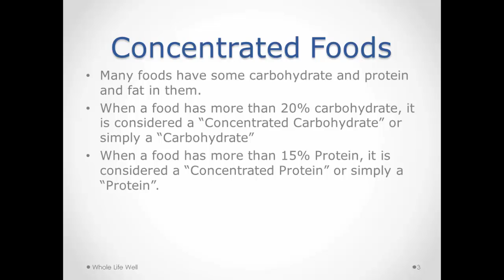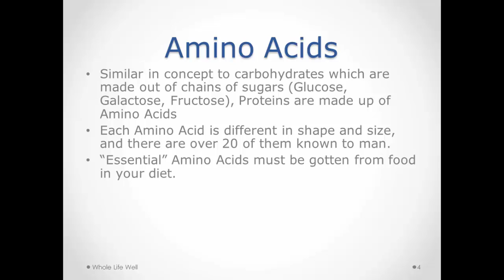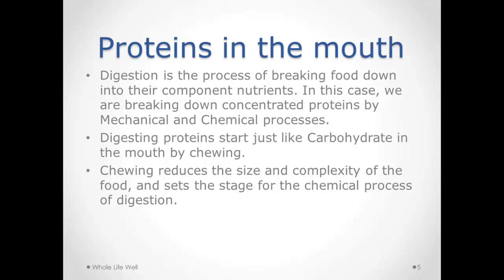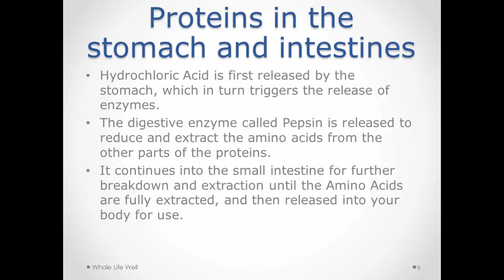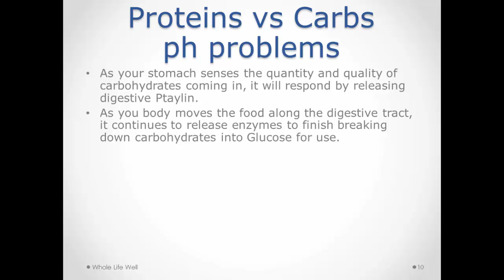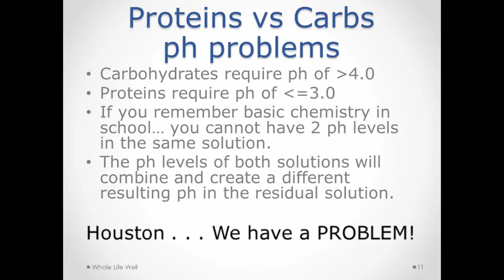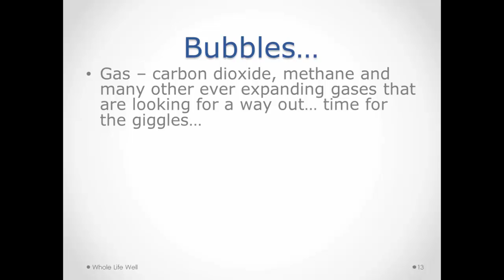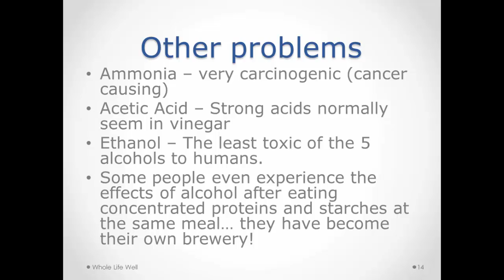Digestion Part 2 - Proteins and bad ideas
This section covers digesting protein, and the common problems associated with trying to eat incompatible foods at the same time.

Mary-Ann Shearer goes deeper into the concepts of digesting proteins and the chemistry problems that can happen.

Digestion
From our Mondays with Mary-Ann sessions . . .

Digestion Overview
Digesting Proteins and a common cause (and side effects) of combing Carbohydrate and Proteins at same meal.

Concentrated Foods
• Many foods have some carbohydrate and protein and fat in them.
• When a food has more than 20% carbohydrate, it is considered a “Concentrated Carbohydrate” or simply a “Carbohydrate”
• When a food has more than 15% Protein, it is considered a “Concentrated Protein” or simply a “Protein”.

Amino Acids
• Similar in concept to carbohydrates which are made out of chains of sugars (Glucose, Galactose, Fructose), Proteins are made up of Amino Acids
• Each Amino Acid is different in shape and size, and there are over 20 of them known to man.
• “Essential” Amino Acids must be gotten from food in your diet.
• 9 are considered essential for Babies, 8 for toddlers and older.
• From those 8 Essential Amino Acids, we make over 24 different proteins for use in the body.

Proteins in the mouth
• Digestion is the process of breaking food down into their component nutrients. In this case, we are breaking down concentrated proteins by Mechanical and Chemical processes.
• Digesting proteins start just like Carbohydrate in the mouth by chewing.
• Chewing reduces the size and complexity of the food, and sets the stage for the chemical process of digestion.

Proteins in the stomach and intestines
• Hydrochloric Acid is first released by the stomach, which in turn triggers the release of enzymes.
• The digestive enzyme called Pepsin is released to reduce and extract the amino acids from the other parts of the proteins.
• It continues into the small intestine for further breakdown and extraction until the Amino Acids are fully extracted, and then released into your body for use.

Problems with digesting
• When you eat Fruit, it is very simple to digest because the raw ingredients are already broken down and easy to digest.

Problems with digesting
• Raw nuts and seeds are very high in protein, but easier to digest than animals.

Proteins vs Carbs . . . ph problems
• As your stomach senses the quantity and quality of protein coming in, it will respond by releasing digestive acids.
• When your stomach releases Hydrochloric acid, it is creating a very acidic environment (ph of 3.0).

• As your stomach senses the quantity and quality of carbohydrates coming in, it will respond by releasing digestive Ptaylin.
• As you body moves the food along the digestive tract, it continues to release enzymes to finish breaking down carbohydrates into Glucose for use.

• Carbohydrates require ph of ›4.0
• Proteins require ph of ‹=3.0
• If you remember basic chemistry in school… you cannot have 2 ph levels in the same solution.
• The ph levels of both solutions will combine and create a different resulting ph in the residual solution.

The wonderful side effects of indigestion
• The wrong ph creates an environment where none of the food breaks down correctly.
• The carbohydrates will normally begin to ferment, with the resulting problems of gas, poison and…

Bubbles…
• Gas – carbon dioxide, methane and many other ever expanding gases that are looking for a way out… time for the giggles…
• However, gas pain can be very painful, and is a sign of several problems your body is having digesting food.
• Walking and exercise can help alleviate gas. But it is better to avoid it in the first place!

Other problems
• Ammonia – very carcinogenic (cancer causing)
• Acetic Acid – Strong acids normally seem in vinegar
• Ethanol – The least toxic of the 5 alcohols to humans.
• Some people even experience the effects of alcohol after eating concentrated proteins and starches at the same meal… they have become their own brewery!

Optimal Digestion
Optimal digestion actually makes you feel better! Clear headedness after eating is a sign you are digesting properly!